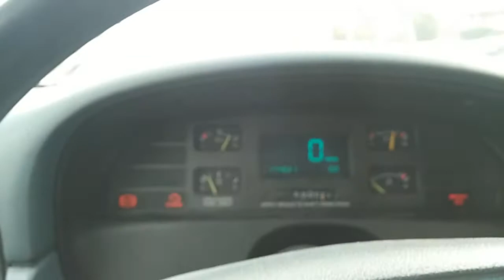Caprice bubble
Riding in da bubble